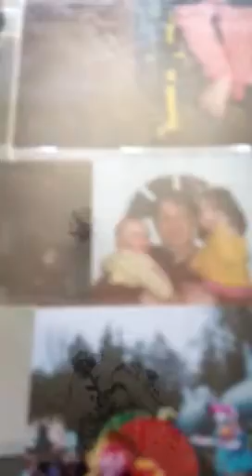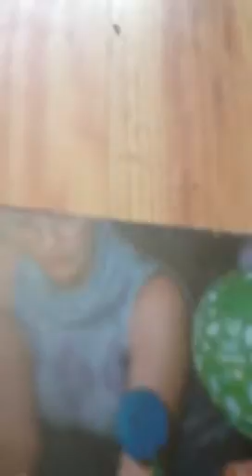My family photos